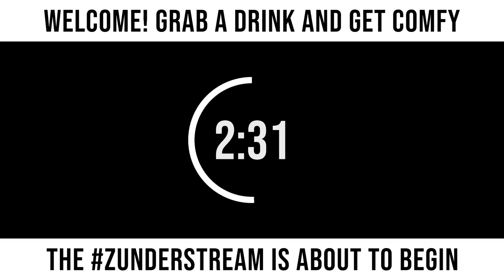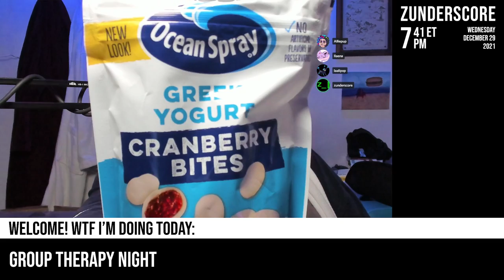zunderstream Show Archive - 2021-12-29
🎬: "Group therapy night mentalhealth !merch zunderstream"